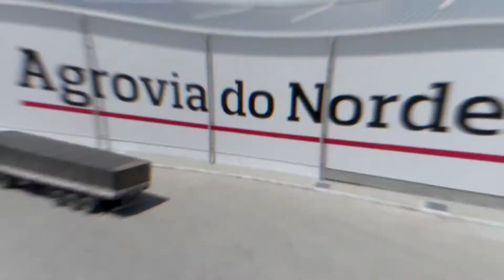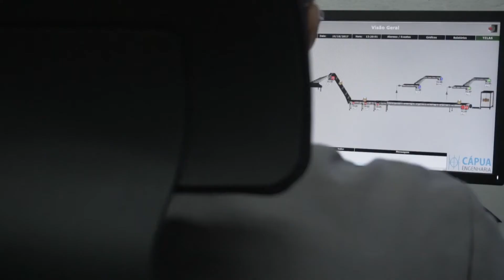Shipping Brazil Sugar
Suppliers---Land Transport---Ports---Ocean freight---Buyer Port

Welcome to Tijarah Trading Co. Ltd
Morocco
Venezuela
Indonesia
Canada

TYPES OF SUGAR:
Raw                    Refined                               Crystal
Muscavado       Demerara                           Caster
Icing                   Premium Liquid Sugar     Fine Liquid Sugar
Invert                 White Crystal                     Refined - Fine Granulated

COUNTRY OF ORIGIN:
Brazil     Guatemala     India     Thailand

PRODUCT:
ICUMSA 45                ICUMSA 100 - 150               ICUMSA 200
ICUMSA 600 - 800    ICUMSA 600,800 – 1200   ICUMSA 1600 – 2000

COLOR:
White         Brown        Sparkling White

PACKING: 50 kg bags
QUANTITY: 12,500 MT up to 200,000 MT per month
DESTINATION PORT: ASWP.
CONTRACT LENGTH: 12 months.
PRICE: CIF.
PAYMENT TERMS: Negotiable.

PROCEDURE:
1- Buyer Company Profile
2- Buyer KYC

Saleh Kamel
CEO, Saleh Kamel Group
Dubai - UAE

Stanley Searles
CEO, Tijarah Trading Co. Ltd
Chaguanas - Trinidad and Tobago